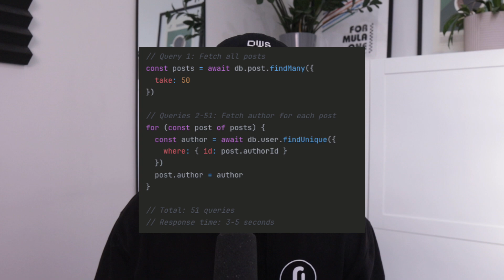5 Painful Next.js Performance Killers (and how to fix them)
In this video I'll share 5 performance killers that are eating your nextjs application performance. Many developers say that Next.js is slow, when in fact they are using it wrong. Next js offers many performance tools out of the box, and in this video you'll also learn what they are and how you can use them to tackle the performance killers your app has.

Timestamps
00:00 What this video is about
00:48 Performance Killer 1
02:29 Performance Killer 2
04:08 Performance Killer 3
06:32 Performance Killer 4
08:16 Performance Killer 5